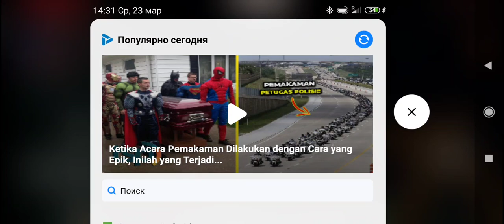Ищу жуткое существо Hull-проверка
если вы хотите 2 часть напиши в коментариях